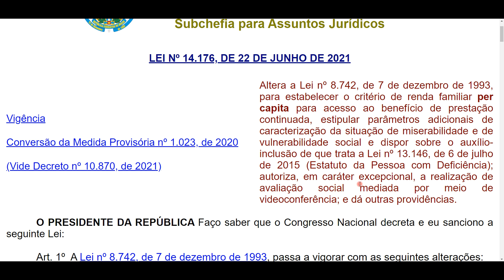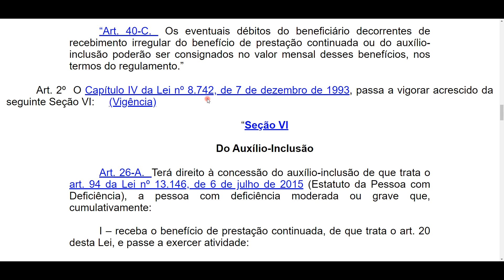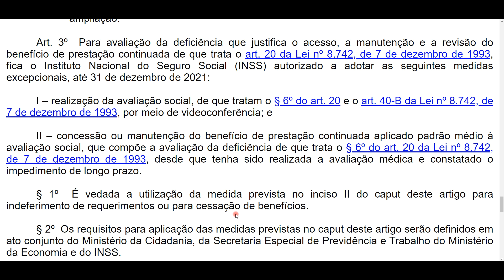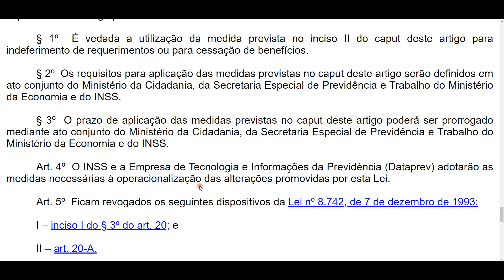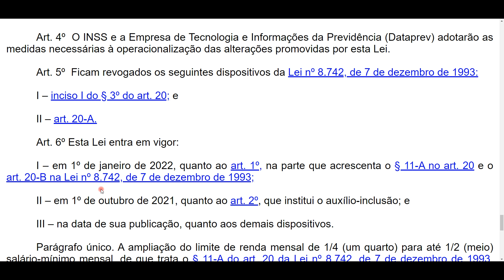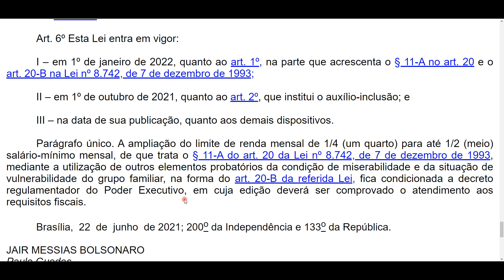Lei 14.176/2021 em ÁUDIO- Altera LOAS, estabelece critério de renda familiar per capita para BPC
Olá, como vão os estudos? Aqui temos a Lei 14176 em áudio, a qual altera a Lei nº 8.742, de 7 de dezembro de 1993, para estabelecer o critério de renda familiar per capita para acesso ao benefício de prestação continuada, estipular parâmetros adicionais de caracterização da situação de miserabilidade e de vulnerabilidade social e dispor sobre o auxílio-inclusão de que trata a Lei nº 13.146, de 6 de julho de 2015 (Estatuto da Pessoa com Deficiência); autoriza, em caráter excepcional, a realização de avaliação social mediada por meio de videoconferência. Cobrada na prova do concurso do INSS. Bons estudos! 📚